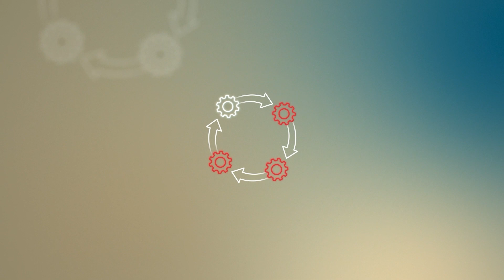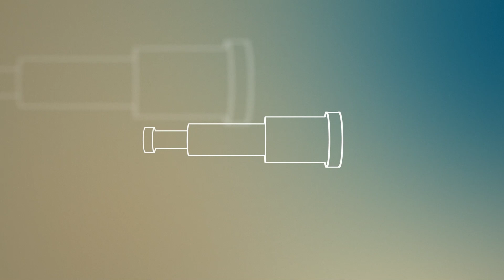KENDRIS Payroll Services (English)